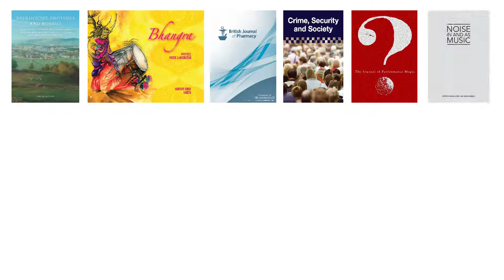University of Huddersfield Press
A short film introducing the University of Huddersfield Press